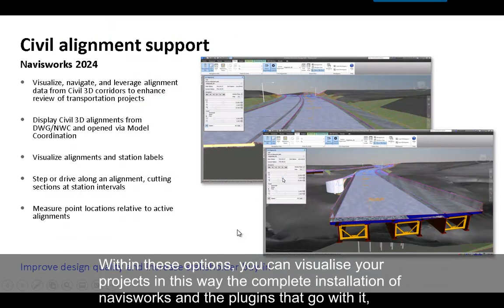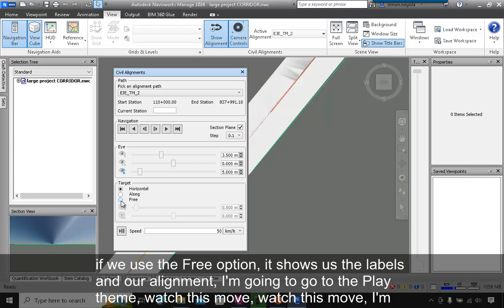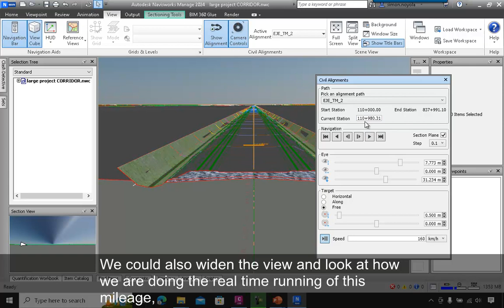CIVIL 3D 2024 AND NAVISWORKS 2024 CIVIL ALIGNMENT PERFORMANCE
I want to show you very quickly the support of civil Alignment  within  Navisworks 2024 in combination with civil 3d 2024...

Additional Note:
the project must contain a corridor, otherwise, the Civil Alignment option is not enabled in Navisworks, inside the user file I did not see any corridor.

Simon Noyola Rivero
BIM Infrastructure SME
(DTE & DDSCAD & Autodesk Global Provider Select)
BSI Tutor 19650 BIM MEXICO LATAM
Autodesk Authorized Consultant
Subject Matter Expert Civil & Map
Civil 3D Country kit development
Autodesk Certified Instructor
USA, Mexico, Central America, Caribbean & Venezuela